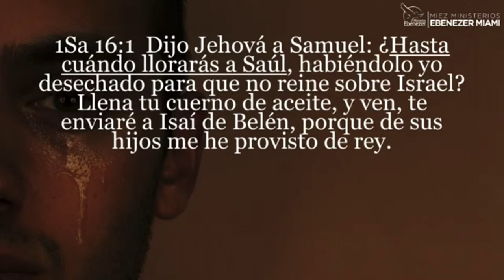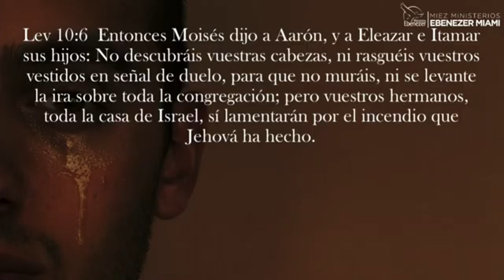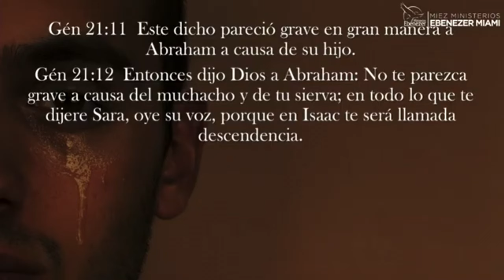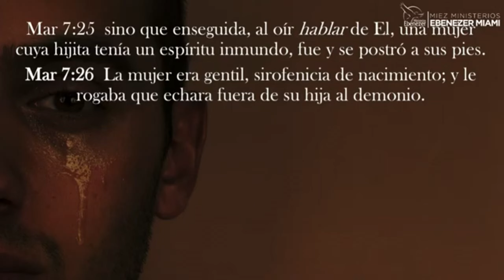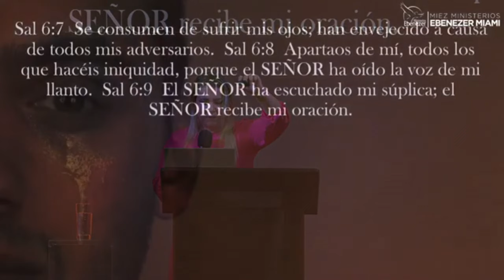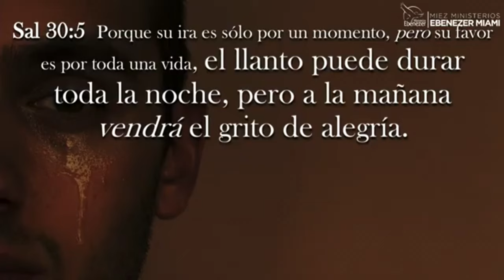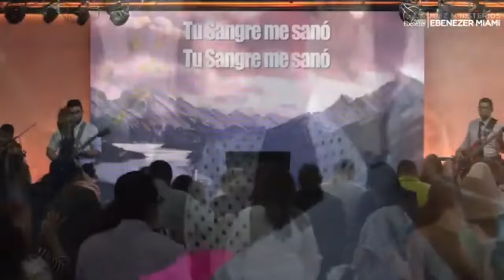No llores más/ Pra. Lisney de Font/ 10-17-2021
Hay ocasiones donde Dios prohibe llorar, veremos a la luz de la palabra cuales.